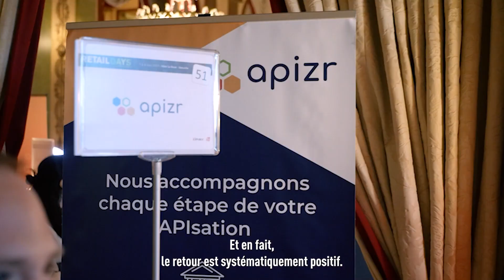Républik Achats X Uber For Business | HA! Days Indirects & Sauvages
Days, et rejoignez la les 12 & 13 octobre à Deauville pour les HA! Days Indirects & Sauvages 🦁